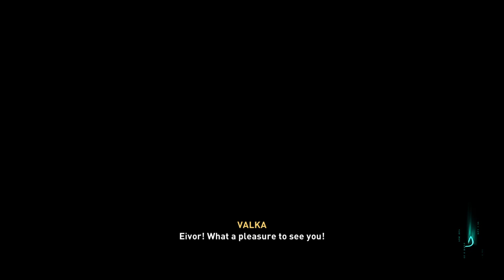Assassin's Creed® Valhalla Lincolnscire Part 3